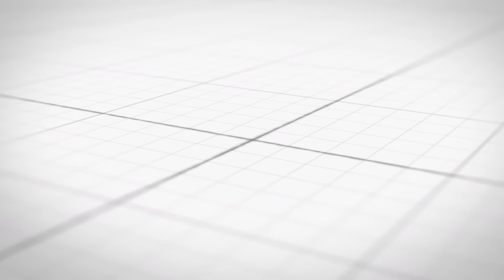Rosaria Butterfield on 5 Lies of Our Anti-Christian Age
Jon interviews Rosaria Butterfield on her new book 5 Lies of Our Anti-Christian Age. Rosaria shares her conversion story, her thoughts on the state of Christian para-church ministries, as well as the dangers of empathy, coveting, transgenderism, homosexuality, and feminism. She also gives advice to young women on modesty and social media use.